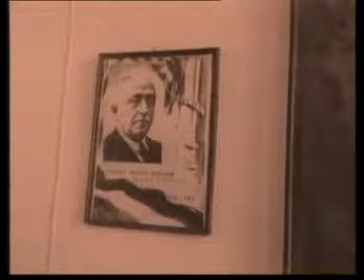El grito del sur Casas Viejas 6 de 7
Casas Viejas de Basilio M. Patino. Documental realizado para Canal Sur (1996) sobre este dramático episodio de la represión republicana sobre el campesinado libertario andaluz. Imágenes de un corresponsal británico y de una película soviética sobre el tema